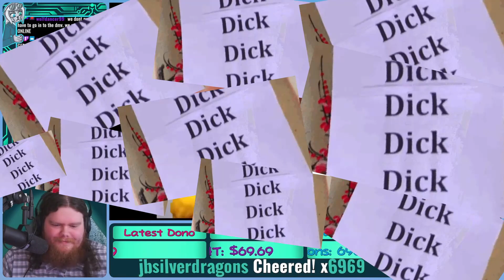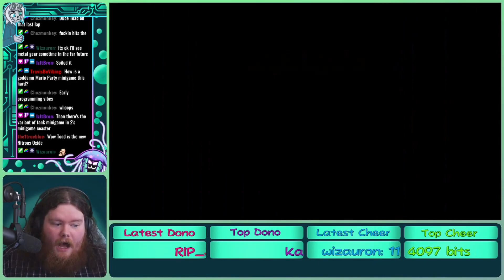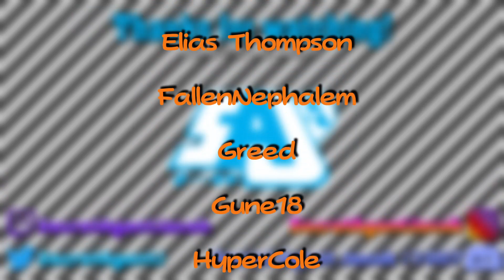The Best of October 2022 | Secret Agent Jacob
October’s highlights from 2022 are here! Please never make me play Alien: Isolation again. Please.

All footage was from our live stream on Twitch!

Wanna see stuff like this live? We stream on Twitch every day!